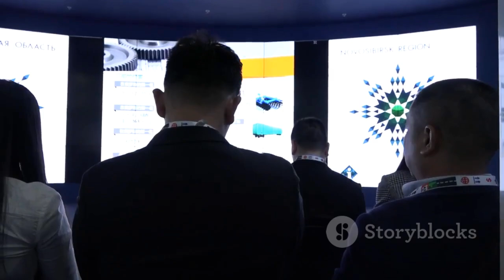Elon Musk STUNS Entire Car Industry With This New Engine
Elon Musk has once again shaken the automotive world with an unprecedented breakthrough in engine technology that could redefine the future of transportation. Tesla's revolutionary new engine promises unparalleled efficiency, power, and sustainability, setting a new benchmark for the industry. This cutting-edge innovation not only cements Tesla's dominance in the electric vehicle market but also poses a serious challenge to traditional automakers scrambling to keep up. Could this be the engine that drives the world toward a cleaner and more advanced automotive era?